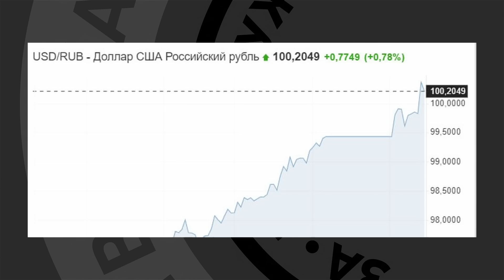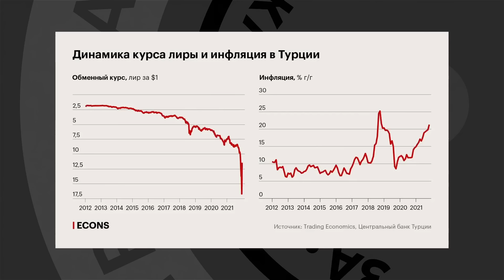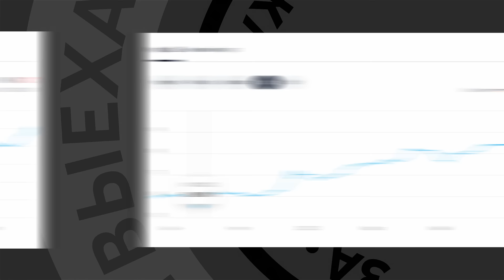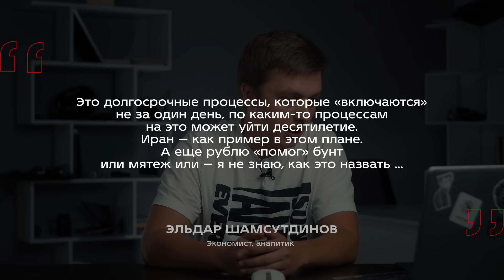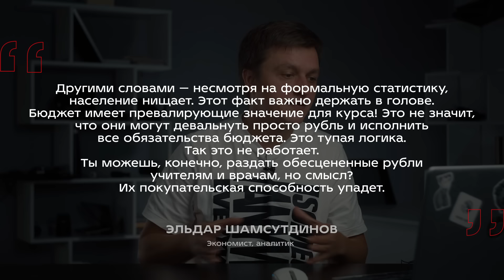Тенге падает за рублем? А что будет дальше и при чем тут Пригожин?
Курсы валют внезапно стали главной темой последних дней. В России рубль преодолел психологическую отметку в 100 за доллар. Как обычно, интересна на эта реакция тенге. И тенге уже отреагировал – поднимался аж до 470. Курс валют очень сильно влияет на много чего что мы закупаем в валюте – от продуктов до техники и машин. Что случилось с рублем, почему вдруг «сотка», тенге по-прежнему сильно зависит от рубля, с чем связано падение тенге и что будет дальше – ответить на эти вопросы мне помог экономист и аналитик Эльдар Шамсутдинов.